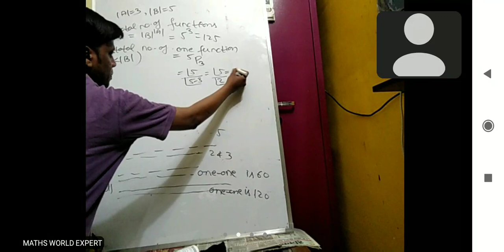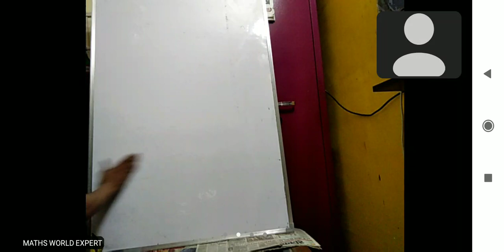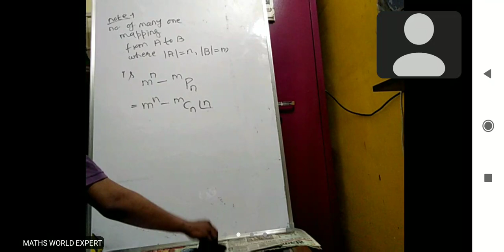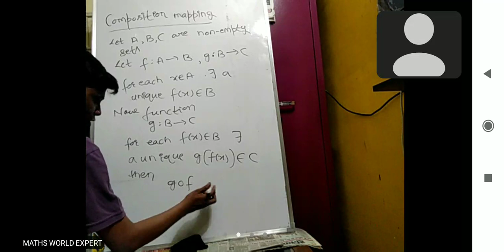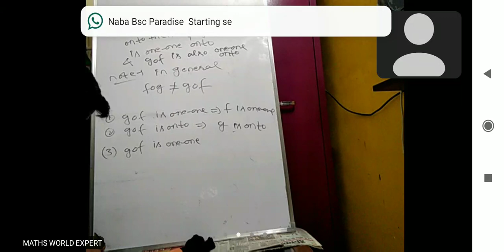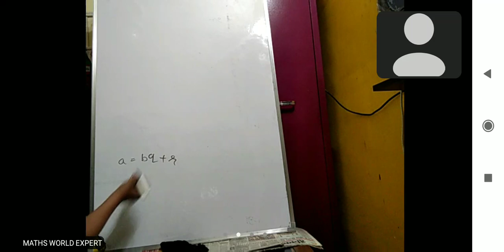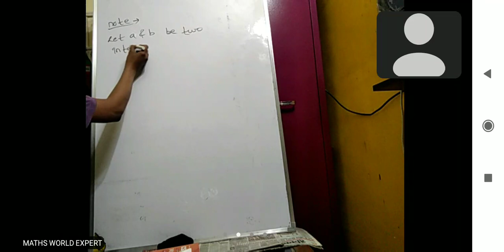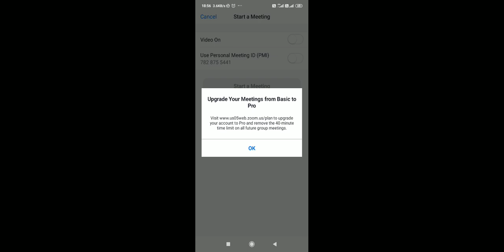Graphically one-one, onto, into, many one functions (2)